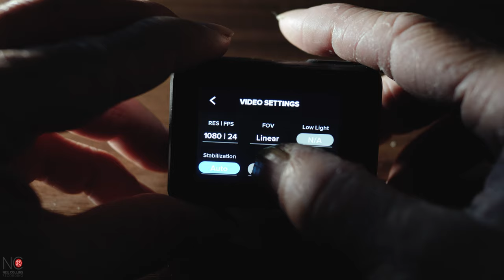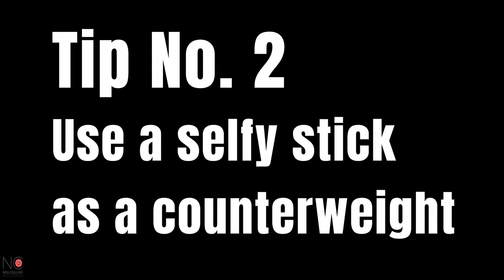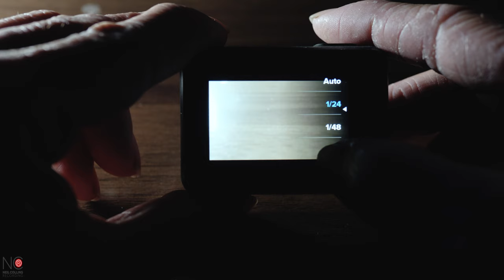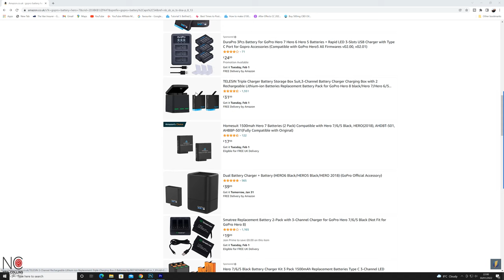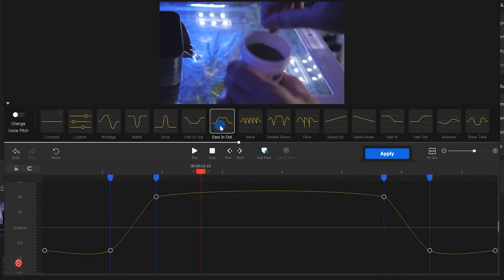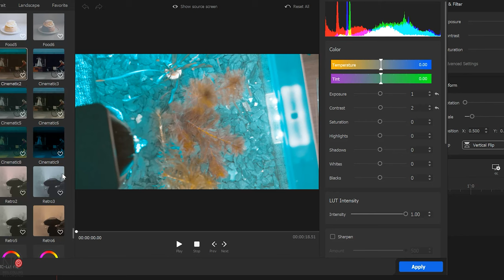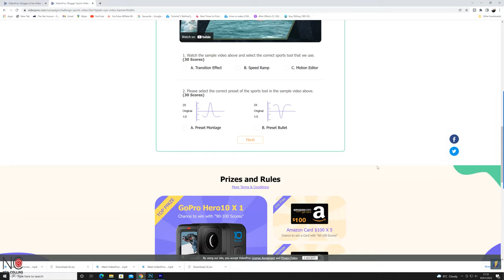Maximize Your GoPro Footage / 5 Tips for Stunning Results Every Time!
In this video I give you my 5 tips ti get pro results with your GoPro! GoPros are great but you need to change a few things out of the box to get the most out of your GoPro and this video walks you through those & its super simple and easy to follow. If you are a beginner or have been shooting with a GoPro for awhile these tips will give you a great starting point!

This video is for anyone with a GoPro Hero 7,8,9,10 & 11 as to get the most out of all the tips you'll need to be using Hypersmooth 👍

Not only do you get my 5 tips on how to get the most out of your GoPro but I also show you a neat FREE editing suite from Digiarty called Videoproc Vlogger. Videoproc Vlogger has many of the features of paid pro editing suites but if you download it via my link its 100% FREE!

Not only that but at the end of the video I show you how you can WIN A GOPRO HERO 10 & 100s of dollars of AMAZON VOUCHERS courtesy of the sponsors Digiarty so definitly stick around until the end!

GoPro Batteries + Charger (check it's compatible with your current GoPro!)

00:00 Intro
01:18 Tip 1 : Recommended Settings
02:07 Tip 2 : Use a selfy stick or monopod as a counterweight
02:39 Tip 3 : Lock your exposure
03:34 Tip 4 : Low Battery Mode
04:24 Tip 5 : Spare Batteries
05:04 Editing with Videoproc Vlogger
07:00 Win a GoPro Hero 10!
07:30 Outro

Use this link & get 2 MONTHS FOR FREE

Instagram Export settings FREE Presets Pack for Premiere Pro!

Send Large files Quick! 1st 100GB FREE!
Stream to 100+ channels for FREE!

SUPERCHARGE your YouTube Channel!